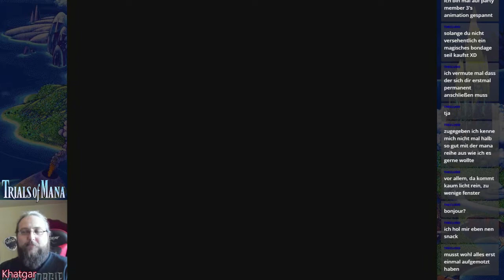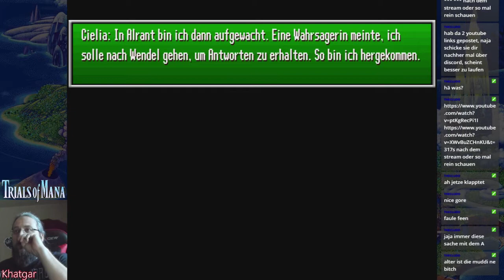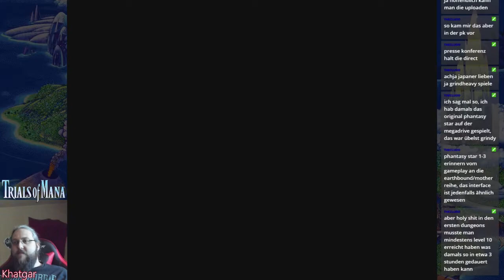Trials of Mana - 03 - Cielia (Angela) ist der Gruppe beigetreten! - Collection of Mana [Switch]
Zum ersten Mal außerhalb Japans erhältlich! Spiele den dritten Eintrag in der Mana-Reihe und erlebe eine einzigartige Reise, die sich basierend auf dem von dir gewählten Helden und der von dir gebildeten Gruppe entwickelt.

Musik Abspann:
"Seiken Densetsu 3 (SNES)" Soundtrack

The Game:
Collection of Mana  ---➤